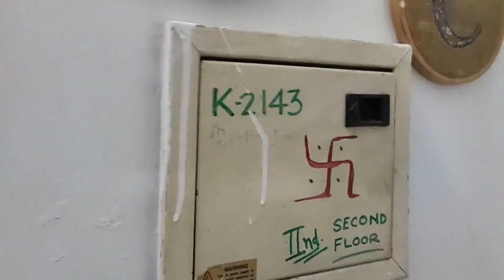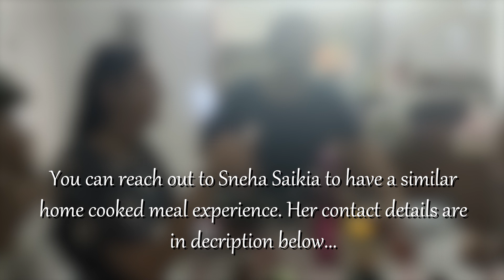Where To Experience Home style North East Food in Delhi NCR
We recently attended a table by home chef Sneha Saikia, an expert in Assamese, Bengali and North East cuisines. She had a Monsoon Menu for lunch and she served an Assamese spread. We were not very aware about where to get authentic Assamese food in Delhi or Gurgaon. Watch the video to get a glipse of how the lunch went fo rus. You get in touch with Sneha at her instagram handle @sneha_lata_saikia and book yourself a slot to experience Assamese Food at her Table for 6. Given Sneha’s culinary skills, coupled with her knowledge and zeal to serve great food, you would surely cherish the proceeding.